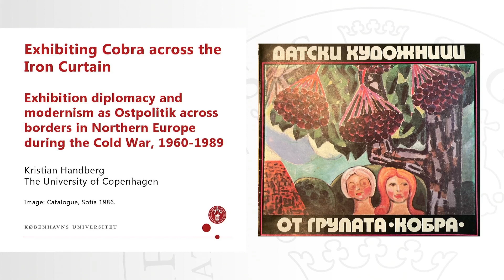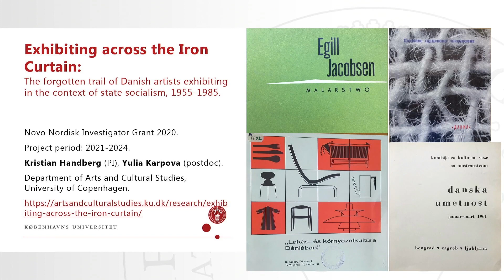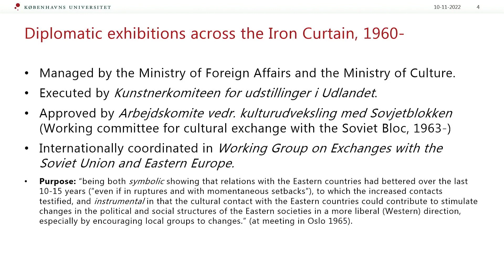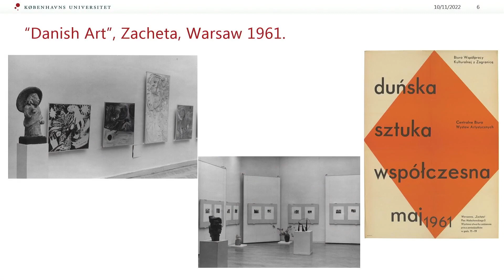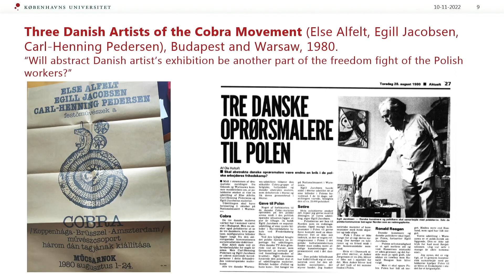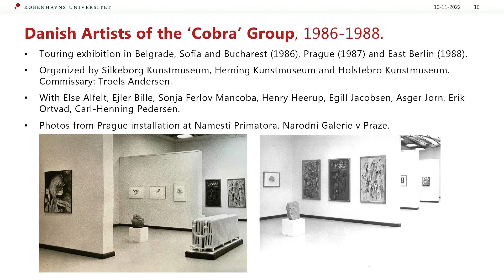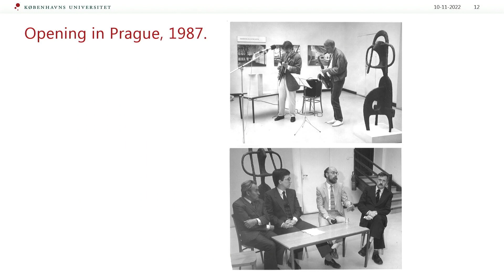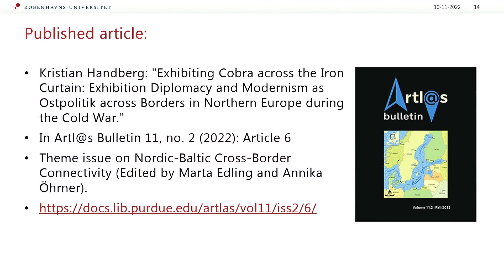Kristian Handberg: Exhibiting Cobra across the Iron Curtain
Exhibiting Cobra across the Iron Curtain: Exhibition Diplomacy and Modernism as Ostpolitik in Cold War Europe, ca. 1960–1989

Abstract:
This presentation analyses how the Danish artists of the group Cobra (1948–1951) suddenly appeared in front of exhibitions organised by the Danish state touring state-socialist countries during the Cold War, ca. 1960–1980s. These exhibitions represented a rare opportunity to experience Nordic modern art in the societies of state socialism, where the spontaneous abstraction of Asger Jorn, Carl-Henning Pedersen, Egill Jacobsen and others was promoted as an official image of Danish culture.

By following the institutional framework of these exhibitions, we have a unique opportunity to observe the overlooked intersection between cultural diplomacy and exhibitions and “exhibition diplomacy” as a medium within the context of the Cold War. Did exhibitions contribute to a new Ostpolitik of “change through rapprochement”, in which Denmark was especially active? This question is even more remarkable as the members of Cobra were protagonists of a radical political avant-garde idea. Most artists were involved to varying degrees in the Communist Party from the 1930s to the 1950s, possibly until a cultural policy favouring realism was formulated by the Danish Communist Party (DKP) in 1948. How did these artists view these exhibitions as part of Western cultural diplomacy and Ostpolitik? And how were these exhibitions actually received in societies of state socialism?
The presentation will cover the exhibitions Danska Umetnost/ Wystawa vspolczesnej Szuki Dúnskiej (Belgrade, Zagreb, Ljubljana and Warsaw 1961), Wystawa Malarstawa Egilla Jacobsena (DANIA) (Warsaw 1965), Három dán festő a Cobra-mozgalomból/ Troje malarzy z grupy “Cobra” (Budapest and Warsaw 1980), and Danish Artists of the Cobra Group (Belgrade, Sofia, Bucharest, Prague, and East Berlin 1986–88). Given the character of the material, the presentation will also examine how to research exhibitions between the art world and geo-political contexts and how to access materials on the verge of art history.

I will propose that exhibitions of modern art were an especially prominent diplomatic tool from around1960 to the mid-1970s, predominantly based on exchanges between the smaller states on each side of the Iron Curtain. During this period, exhibition formats evolved from being broader presentations of national art to less formal presentations of specific artists and groups. The featured artists were often personally involved and smaller museums in Denmark became committed partners in cultural diplomacy, as is evident in the exhibition Danish Artists of the Cobra Group, which included a presentation of new museums in Denmark as a cultural model and medium for exhibitions.